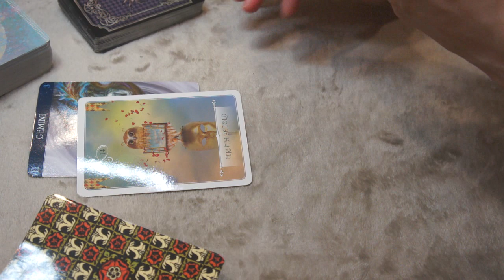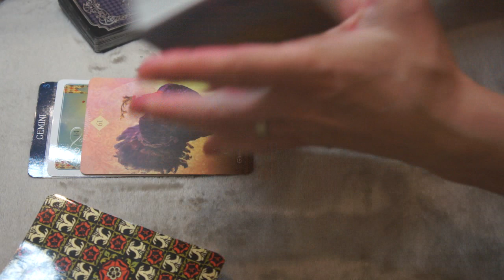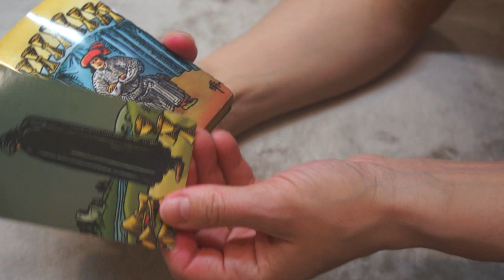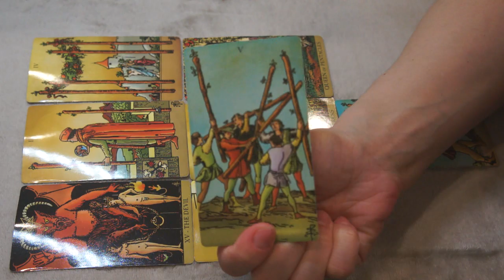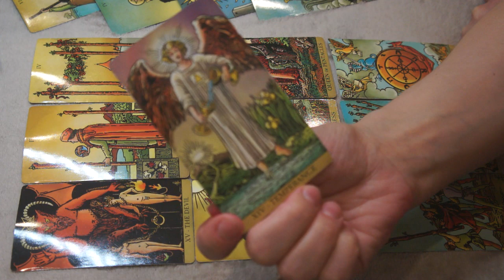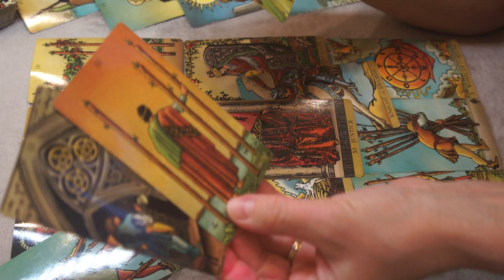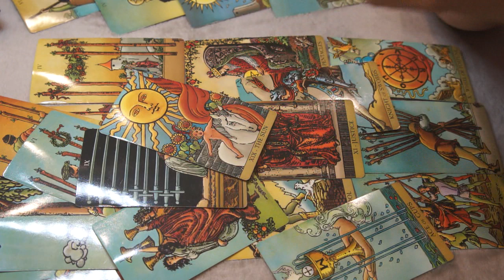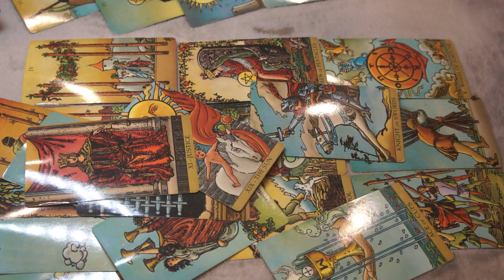GEMINI NEXT 30 DAYS * IT'S YOUR RIGHT AND DON'T GIVE UP *